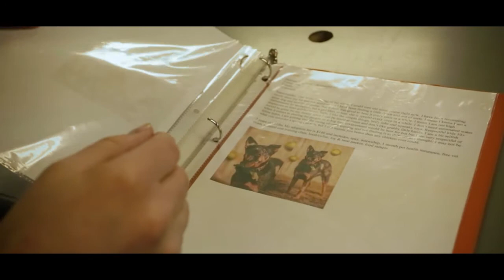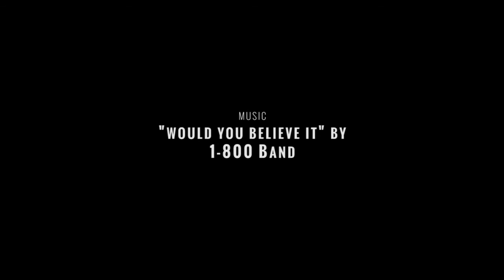Finding Love. Giving Life.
This is our story; a documentary short about Family Dogs New Life Shelter a no kill dog shelter in Portland OR established in 2004.